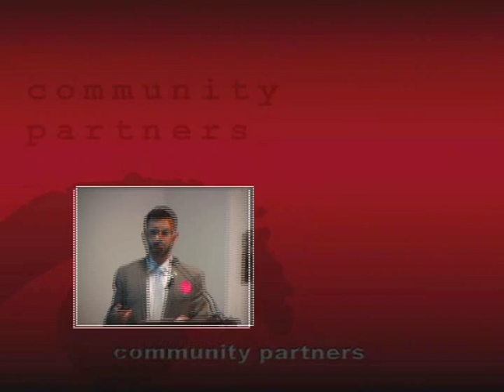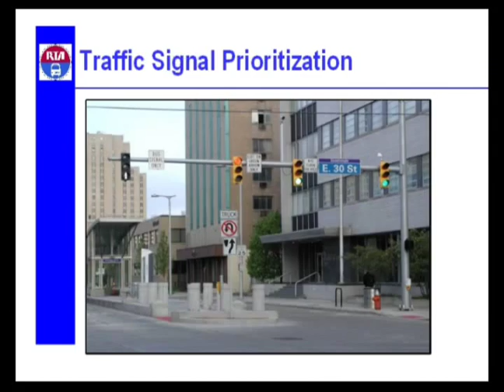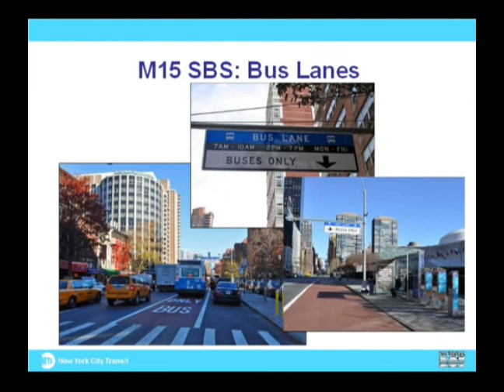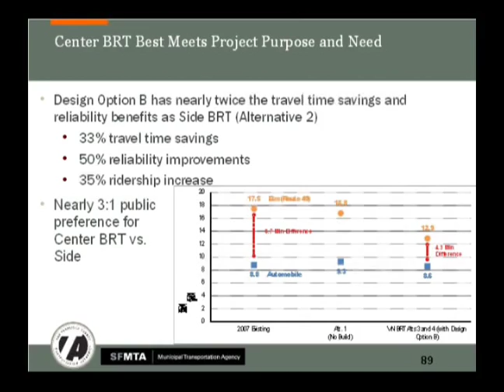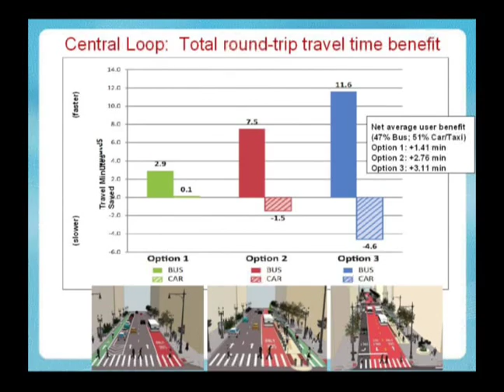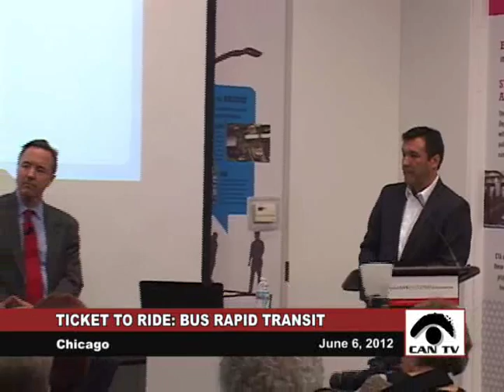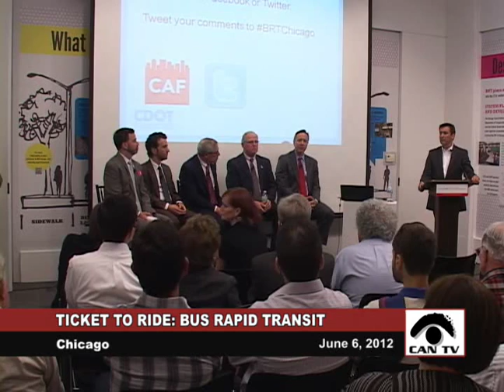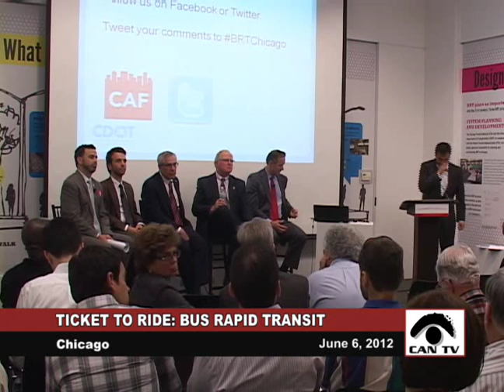Ticket to Ride: Bus Rapid Transit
Transportation leaders from across the country explore issues of livability and connectivity through bus rapid transit projects, and discuss their potential in Chicago. This program was recorded by Chicago Access Network Television (CAN TV).